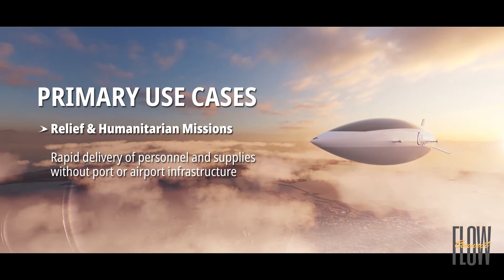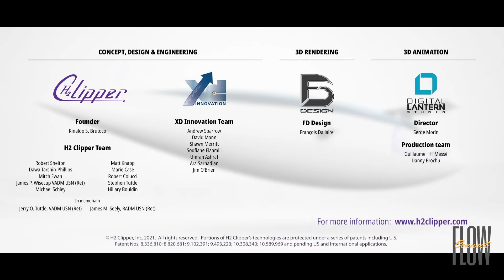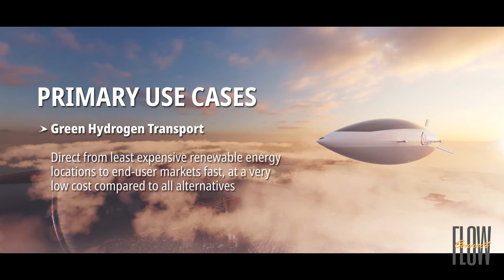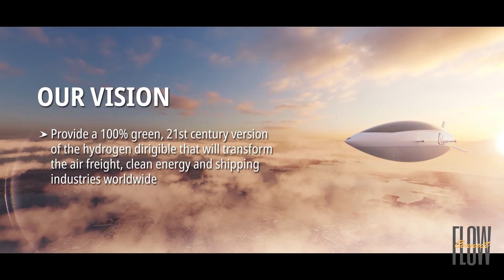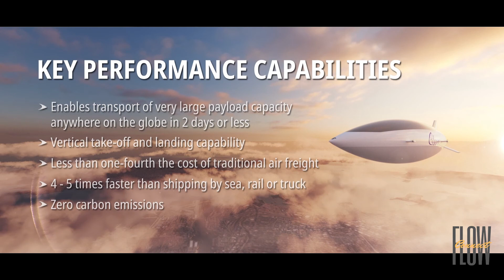The Rise of Airships - Can A Hydrogen Airship Save the Skies? - low carbon air travel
airships making a comeback -  hydrogen airship

reuters documentary biz jet tv newsreel

 low carbon air travel

Airships might seem like a technology from a bygone era, but a startup says their
new design could become a crucial cog in the green hydrogen supply chain.
Hydrogen is the fuel of the future. It's a clean fuel that doesn't produce harmful
emissions.